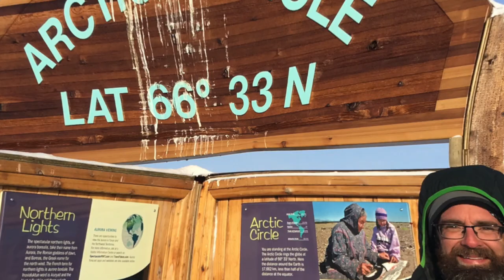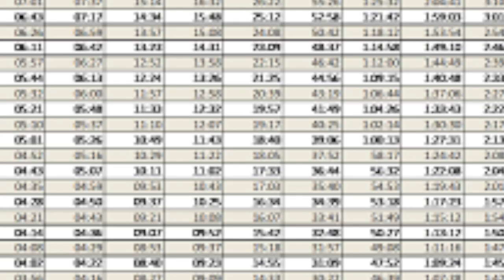6633 Arctic Ultra Marathon - Failure To First with Paul Watkins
Ever wondered what it's like to race 614km, unsupported in one of the worlds coldest, windiest and toughest ultra-marathons? Temperatures as low as -40C, katabatic winds, no support crew and a non-stop clock for 8 days. A quick insight into how a self-confessed nerd and Dad conquered one of the worlds toughest races.